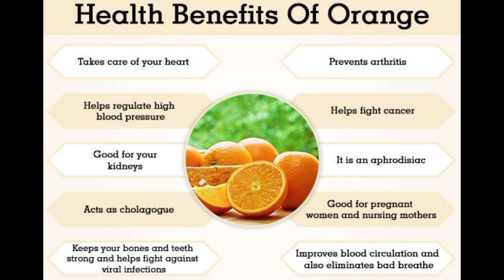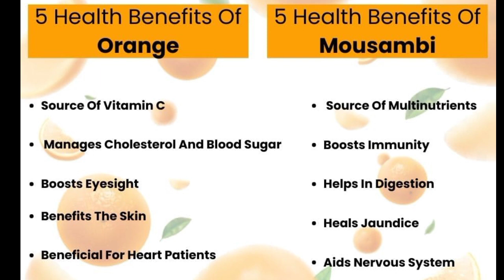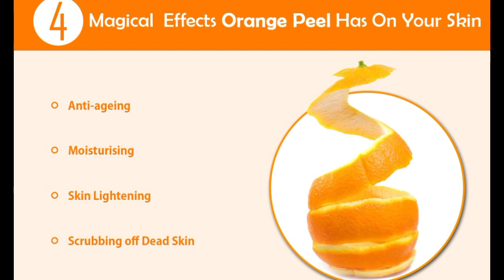Orange juice Benefits of Health | Orange benefits مالٹا کھانے کے فائدے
Orange juice Benefits of Health
Orange benefits of health
مالٹا کھانے کے فائدے
orange benefits
Malta kahny ka feady
Oranges kahny ka feady
Malta ky feady
benefits of health
healthy Foods
how to make orange benefits
orange juice Benefits

Health Benefits of Oranges and Orange Juice | Boost Your Immunity and Wellness

Description: Discover the amazing health benefits of oranges and orange juice! Loaded with vitamin C and other essential nutrients, oranges can help boost your immune system, improve skin health, aid in digestion, and more. Learn all about the nutritional value of oranges and why you should incorporate them into your diet. Watch now to improve your overall health and well-being!

 Oranges
 Orange Juice
Health
Wellness
Nutrition
Vitamin C
Immune System
Digestion
 Skin Health
Healthy Diet

5 Surprising Health Benefits of Oranges and Orange Juice | Boost Immunity and More

Oranges and orange juice are not just delicious but also packed with health benefits! From boosting immunity to improving heart health and aiding in weight loss, oranges offer a range of surprising benefits. Discover why you should add oranges and orange juice to your daily diet for a healthier lifestyle. Watch now to learn more!

 Oranges
Orange Juice
 Health
Wellness
Nutrition
Immune System
Heart Health
Weight Loss
 Healthy Diet
Vitamin C
Antioxidants